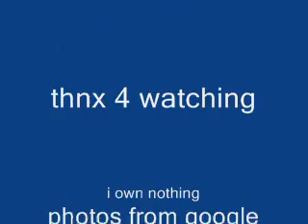final fantasy tribute